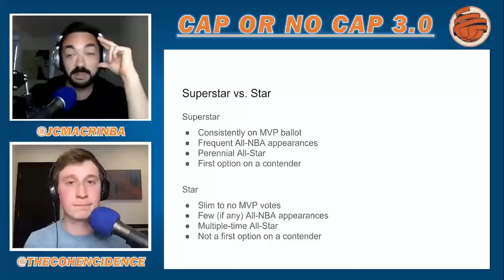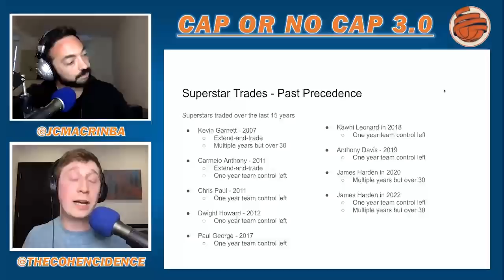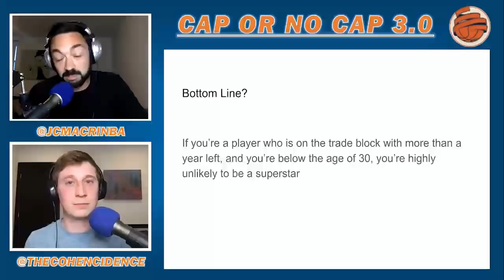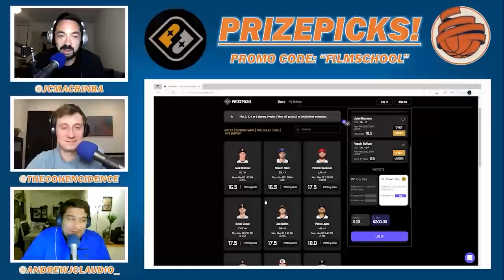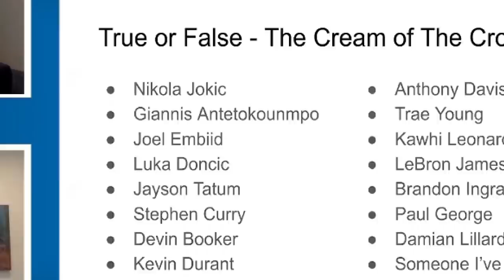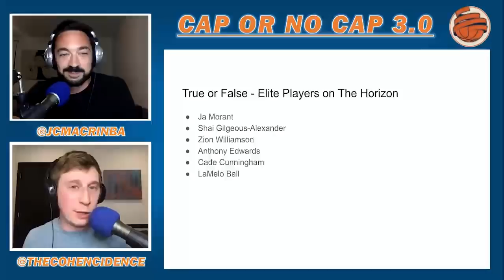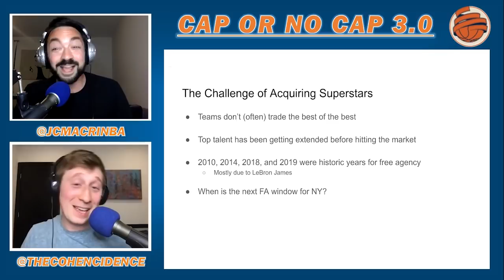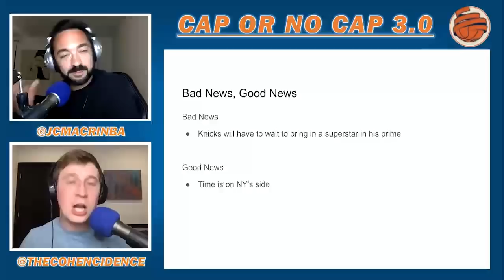KFS POD | PART 1 - Cap Or No Cap (3.0) - Trading For A Superstar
In part 1 of this episode, Jon & Jeremy recapped the most recent week of Knicks news which solely came from the elimination of the Utah Jazz and the ripple effects a potential teardown of that roster could have on New York. Then, Jeremy embarks on another Cap Or No Cap in which the guys look at the history of superstar trades, superstar draft picks and superstar free agent team changes before a very heated discussion about several current NBA players and whether they should be labeled "a superstar" or just "a star."

TIMESTAMPS:
2:00 - Utah Jazz eliminated REACTION
10:06 - "Superstars" vs "Stars"
17:35 - Acquiring a superstar
22:02 - History of superstar trades
28:09 - PRIZEPICKS!
38:41 - How many superstars are there?
1:10:36 - How many superstars are coming?
1:13:32 - The challenge of acquiring superstars
1:14:07 - Future unrestricted free agents
1:28:08 - Can RJ Barrett become a star or a superstar?